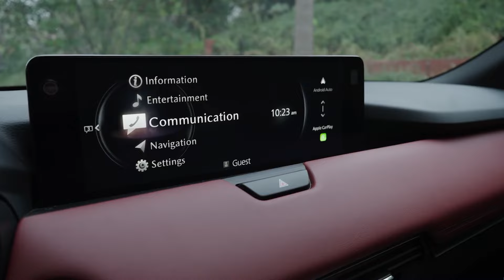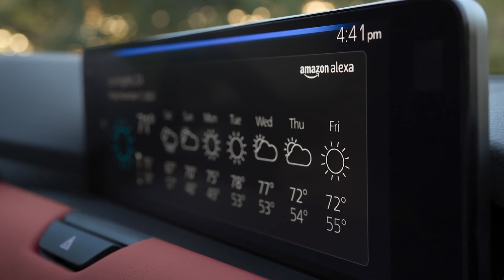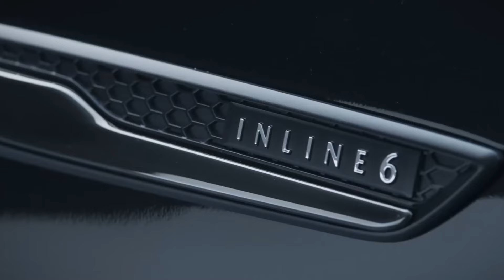Новая Mazda CX 70 2025. Объявленны характеристики и показали салон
Японская марка Mazda, представила совершенно новый внедорожник CX-70. Mazda вдвое сокращает количество среднеразмерных внедорожников, выпуская новый и большой кроссовер, который фактически несколько укороченный вариант CX-90, но с пятью местами вместо семи. Новый внедорожник также унаследовал платформу, силовые агрегаты и большую часть кузова нового флагмана.